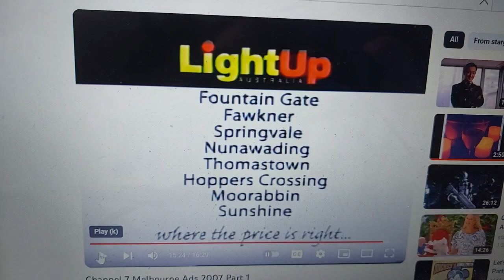Vicks 2007 Ad